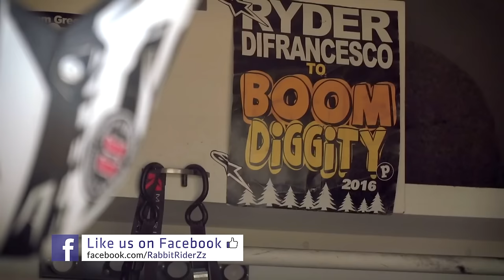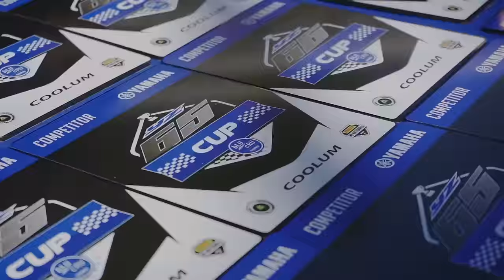AMAZING MOTOCROSS MOMENTS - KIDS EDITION 2020 [HD]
⚡ Obtenez 10% de rabais chez notre partenaire 3AS-Racing avec le code : 3ASMX

Notre chaîne secondaire "MOTO FILMS" : 🔥

➙☑️ Droits d'auteurs :

Nous éditons simplement les vidéos avec différents logiciels. En cas de réclamation, merci de nous contacter via nos différents réseaux. N'oubliez pas d'aller faire un tour sur les comptes personnels des artistes présents dans cette vidéo !⤵

➙ Quelques informations sur nous ! 💭

Nous sommes deux personnes aux commandes de la chaîne YouTube. Nous pratiquons chacun le motocross comme loisir durant notre temps libre ! C'est avec passion que nous essayons de transmettre la beauté de notre sport à la communauté ! 🤘🏻😎

Merci de regarder la vidéo AMAZING MOTOCROSS MOMENTS - KIDS EDITION 2020 [HD]